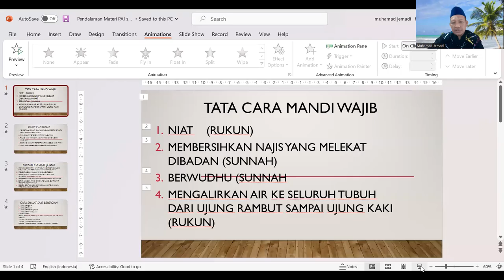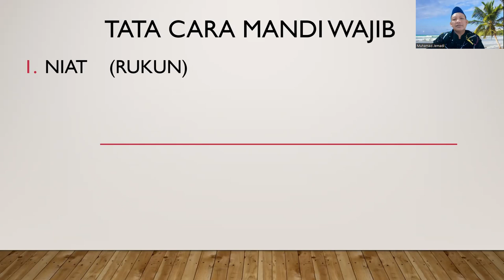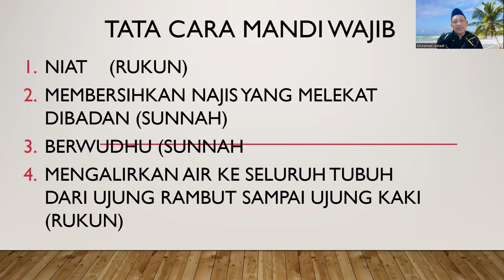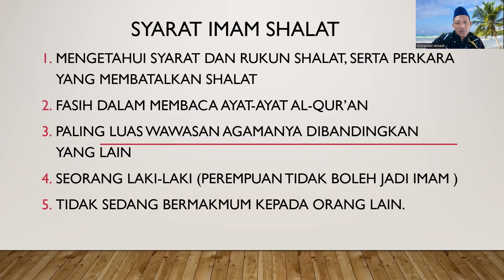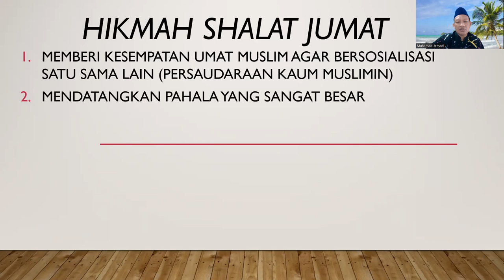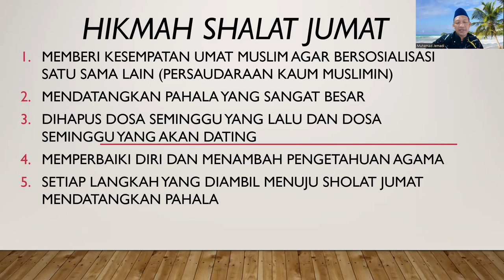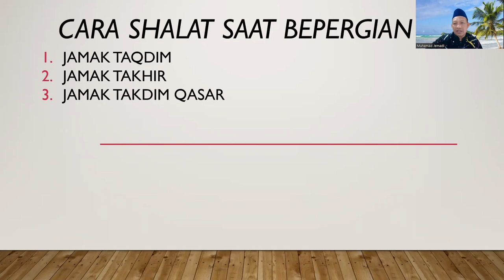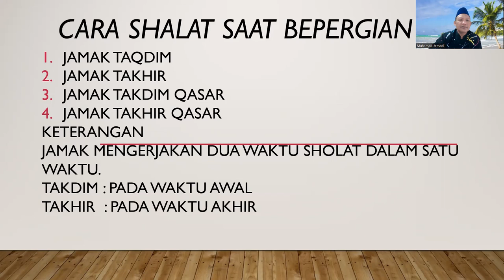PENDALAMAN MATERI PAI 6